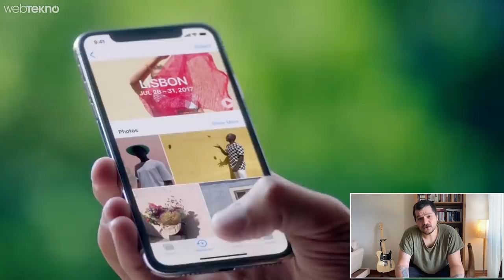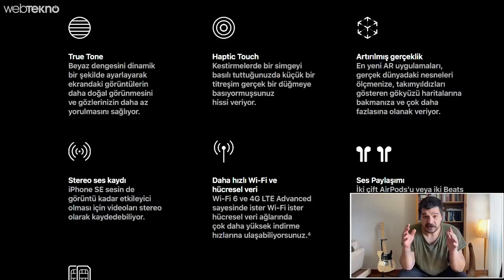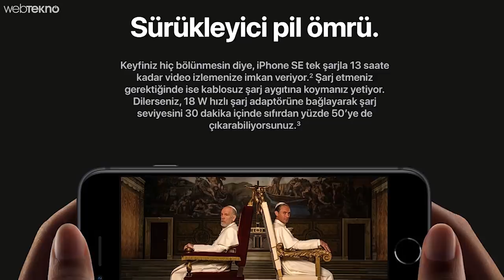Dünyanın En Ucuz Apple Telefonu: iPhone SE 2020 Tanıtıldı! (Türkiye Fiyatı Ve Özellikleri)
Dünyanın En Ucuz Apple Telefonu: iPhone SE Tanıtıldı! Fiyatı ve Teknik Özellikleri Nasıl?

Merhaba sevgili Webtekno takipçileri! Bu videomuzda telefon tanıtır mı tanıtmaz mı derken Apple’ın bir anda karşımıza çıkardığı yeni iPhone SE’nin özelliklerine, Türkiye fiyatına ve alınır mı alınmaz mı ona bakacağız.

Şimdi hep söylediğimiz gibi Apple pazardaki payını tekrar kazanmak için ucuz bir telefonu piyasaya süreceği uzunca bir süredir dedikodu kazanını kaynatıyordu. Amaç belli. Apple’ın önceden bir bütün olan ekmeği neredeyse yarım ekmeğe düşmüştü. Firma ise tekrar şahlanmak için piyasada yükselen Çin markalarına kafa tutmak için iPhone SE’yi piyasaya sürdü.

İlk bakışta bile SE modelinin diğer babuşka iPhone’lardan farkı net bir şekilde görülüyor. Özellikle özlenen küçük telefon beklentisine 4.7inç’lik retina ekranıyla karşılık veriyor. Ekran çözünürlüğü ise 1334x750 ve 326ppi değerine sahip.

Peki yeni iPhone SE Nasıl Bir Telefon?

Tasarım anlamında iPhone 8 ile aynı. Bu aslında bir daha o tasarıma geri dönmezler dediğimiz noktada 5. kez karşımıza çıkan eski bir model. Şöyle düşünün tee iPhone X’dan beri bu tasarımı görmüyorduk. Bir de tabiki de yine iPhone X ile ortadan kalkan o meşhur Home butonu da telefonda parmak izi okuyucusu olarak eski yerini almış. Bunun dezavantajı ise ekran gövde oranında karşımıza çıkıyor. Yani yeni nesil tasarım trendlerinin tam tersine bu eski kasa modelinin ekran gövde oranı piyasadaki rakiplerinden çok daha yüksek.

Tasarımda ön ve arkada birer adet kamera tercih edilmiş. Yine arkadaki kamera çıkıntılı bir şekilde tercih edilmiş. Ufak bir ayrıntı daha var o da Apple logosu. Yeni modellerde logonun yeri arka kısımda tam ortada değildi. Fakat iPhone SE’de logo arka kısımda tam ortada yer alıyor. 2020 model iPhone SE’nin boyutları uzunluğu 138mm genişliği 67mm, kalınlığı ise 7.3 mm. Ağırlığı ise 148 gram. Yani aman aman hafif bir telefon değil. Renkler ise siyah, beyaz ve kırmızı.

Son olarak telefonun 4.7 inçlik ekranı iPhone 8 ile birebir aynı özelliklere sahip.

Kameralar Ne Alemde?

Tasarımda söylediğim gibi önde ve arkada birer adet kamera var. Bu kameralardan arkadaki 12MP f1.8, öndeki ise 7MP çözünürlüğe ve f1.8 diyafram değerine sahipler. 2020 model iPhone SE’de A13 bionic işlemci bulunduğu için Smart HDR desteği de mevcut. Şimdi kameralar tek olunca insan portre modunu merak ediyor. Apple, yapay zeka ile derinlik algılamayı bu cihazlarda mümkün kılmış. Yani cihaz kağıt üstünde arka plandaki görüntüden yüzünüzü ayırabilecek. Fakat bu anlamda net sonuçları ancak elimize geçince anlayabiliriz.

Arka kamerasıyla 4K videoları saniyede 60 kare olarak çekebiliyoruz. Bu koşullarda altını çiziyorum kağıt üstünde sadece geniş açı ve daha geniş açı için iPhone 11’lere ihtiyaç duyabilirsiniz. Ön kamerada ise 1080P çözünürlükteki videoları saniyede 30 kare çekebileceğiniz. Şimdilik kameralar hakkında söyleyebileceklerimiz bu kadar. Evet, Apple kendi sitesinde örnek fotoğraflar vs yayınlamış ama en nihai sonucu ancak telefon elimize geçtiğinde sizlere aktarabileceğiz.

2020 Model iPhone SE’nin Teknik Özellikleri

Teknik özellikler tarafında ise söylediğim gibi ekran 4.7inç ve 1334X750 çözünürlüğe sahip, işlemcisi A13 Bionic. Bu anlamda iPhone 11 Pro’lar ile aynı işlemciyi taşıdığını görebiliyoruz. Bu güzel bir gelişme. Ram tarafında şimdilik bir bilgi yok, depolama 64 / 128 ve 266GB, işletim sistemi iOS 13. Batarya anlamında net bir şey söylemediler ama hızlı şarj hayaliniz varsa biraz daha ertelemeniz gerekiyor. Çünkü cihaz her ne kadar 18W hızlı şarj desteğine sahip olsa bile kutusundan 5W’lık normal şarj adaptörü çıkıyor. Yani siz benim telefonum hızlı şarj olsun diyorsanız ekstra para verip Apple’ın hızlı şarj adaptörünü almanız gerekiyor. EK olarak çok ciddi bir detay olmasa da cihaz kablosuz şarjı destekliyor. Hızlı mı değil mi bilmiyoruz. Son olarak cihaz ufak tefek su sıçramalarına karşı dayanıklı.

Gelin gelelim sadede…

iPhone SE’nin Türkiye Fiyatları Ne Olacak?

Fiyatlar günümüz fiyatlarını düşündüğümüzde aslında gayet uygun. 64GB’lık model 5299 TL, 128GB’lık model 5749 TL, 256GB’lık model ise 6599 TL olarak piyasaya sürülecek. Piyasaya çıkış tarih de henüz net değil. Bu tarih de açıklandığında biz de sizlerle paylaşıyor olacağız.

Keyifli izlemeler.